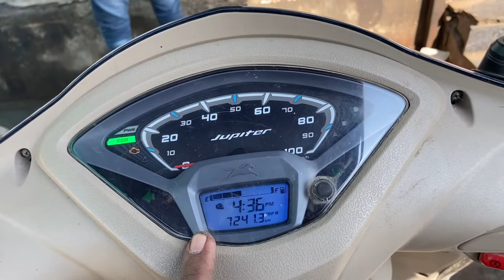TVS Jupiter ZX Semi Digital Speedometer Change Price With Labour|Instrument Cluster Price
TVS Jupiter Parts Buying Links 👇🏻

All Switches

3D Floor Matt

Tyre Puncture Kit

Full Cover

Osram LED Bulb

Ladies Footrest

Engine Oil Buying Links 👇🏻

Motul ( Personally Used )

Go Mechanic

Easy Solutions Motorsports